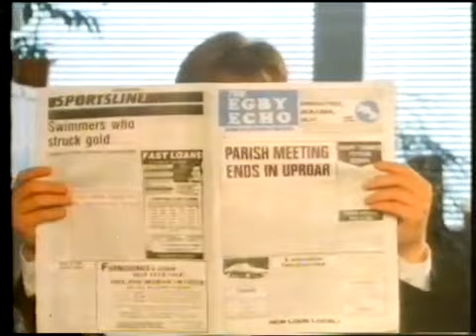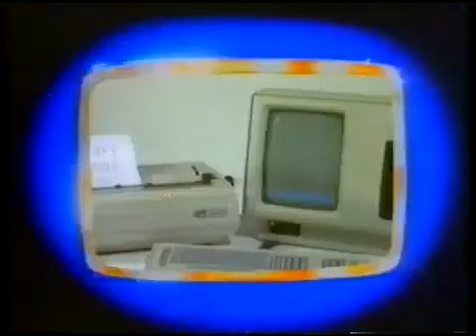Channel Television adverts (ITV) 22 May 1985 (Pt 2)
Commercial break on Channel Television, the ITV franchise holder for Jersey and the Channel Islands. Wednesday May 22 1985

Smiths Crisps
Exchange & Mart
Volkswagen
Castrol GTX
CPT Wordprocessors
Technics Cassette Tape (Dominos)